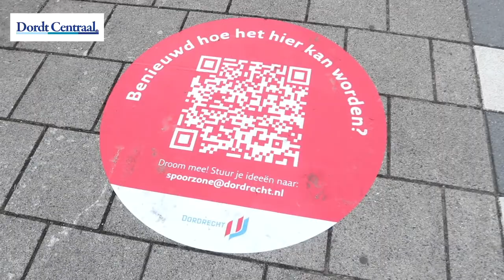16 09 2021 Woningbouwplannen in de Spoorzone